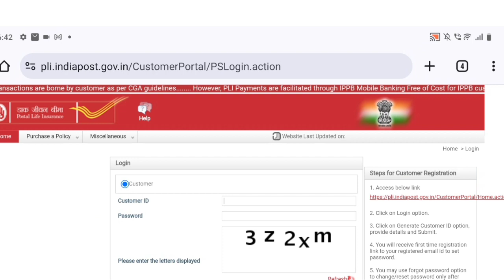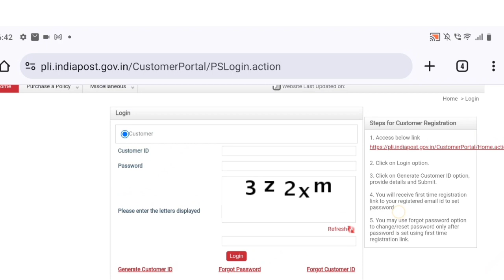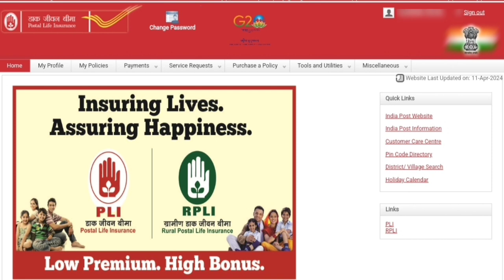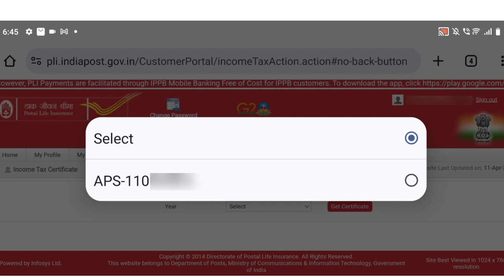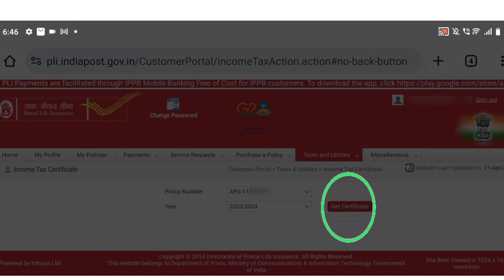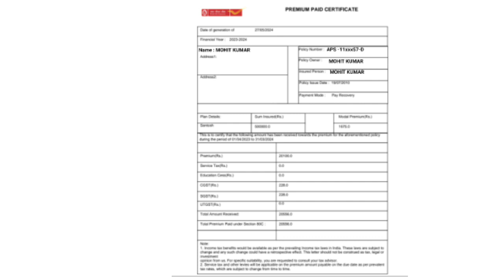How To Download PLI Policy Income Tax Certificate। PLI Policy Income Tax Certificate Kaise Download।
How To Download PLI Policy Income Tax Certificate। PLI Policy Income Tax Certificate Kaise Download @techyadav6926

Dosto, Is Video Me Aap Ko Bataunga Ki Kaise App Post Office Ki PLI Policy Ka Income Tax Certificate Download Kar Ke, Income Tax Section 80C Me Tax Deduct Le Sakte Ho ।

Video Ko Last Tak Dekh Kar Aap Bhi Easily PLI Policy Ka Income Tax Certificate Download Kare।

Post office Saving Schemes Ke Regarding Kisi Bhi Prakar Ki Koi Bhi Query Ho To Comment Box Me Jarur Likhe @techyadav6926